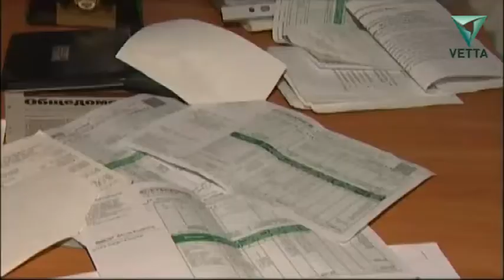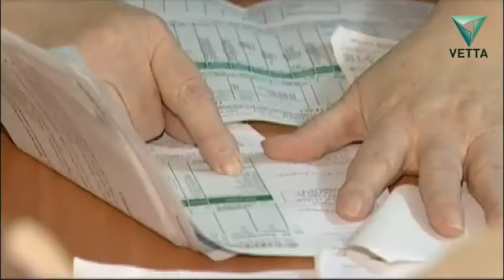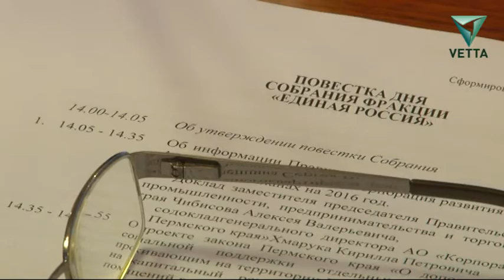В коридорах власти от 22 января